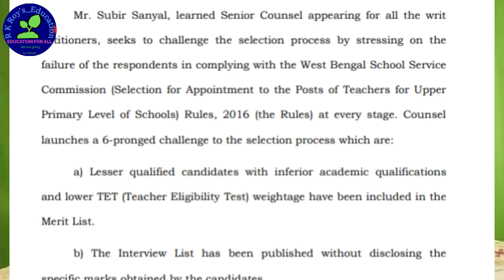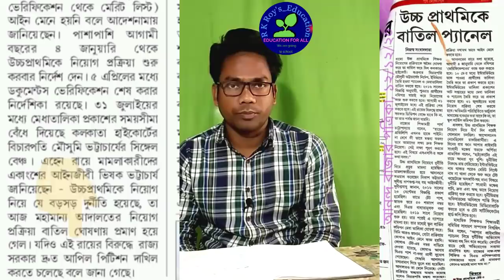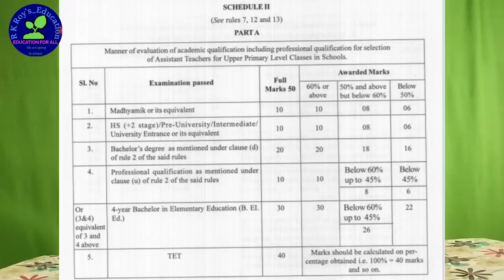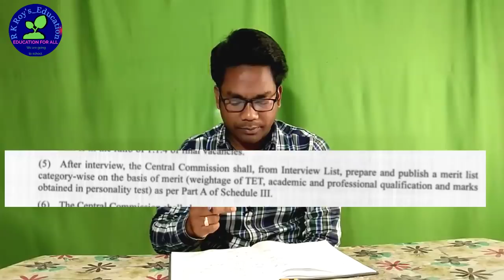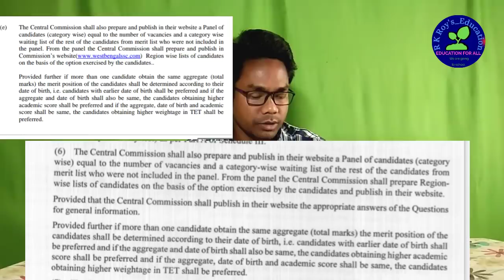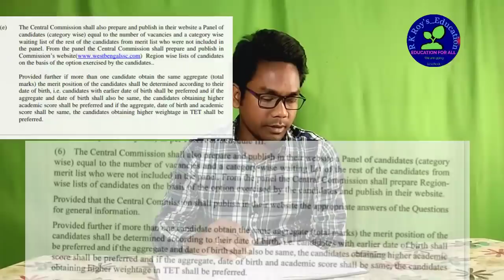How Will Be Upper Primary Recruit After Judgement? Rules According Gazette & Notification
It's a educational channel. We Provide
 √West Bengal School Service Commission News
√State recruitment News,
√ Railway Recruitment
 √ CTET
 √ important News
 √Job News,
√School Education,
 √News, Social Facts,
√Any Special Education
√ Village Resource Person (VRP) News **etc.